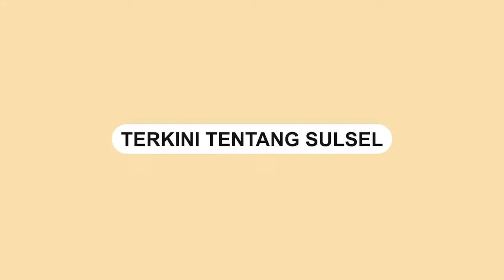BIN Daerah Sulsel Gelar Vaksinasi Untuk Warga Binaan Rutan Kelas II B Jeneponto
Badan Intelijen Negara (BIN) Daerah Sulawesi Selatan kembali menggelar vaksinasi di Jeneponto, Sulawesi Selatan bekerjasama dengan Dinas Kesehatan, Jumat (1/04/2022).

Video terkini dan terbaru..